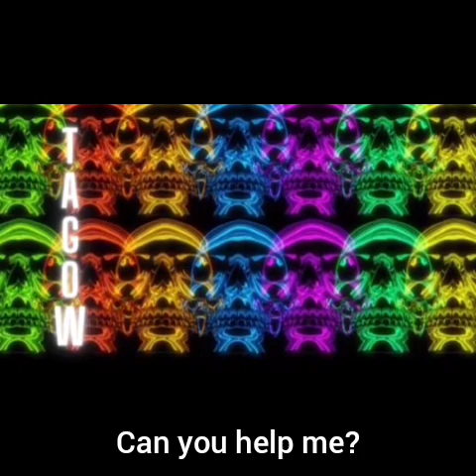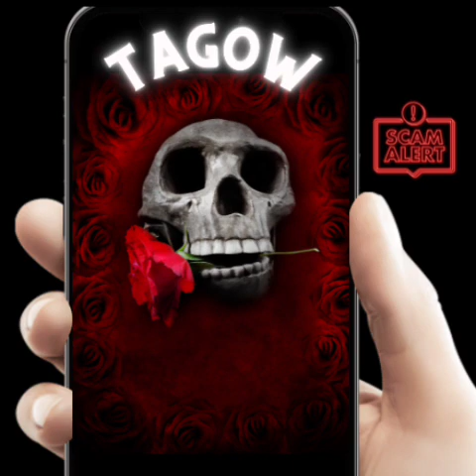Trolling scammers in India: Help me roll the R's please! (Explicit)